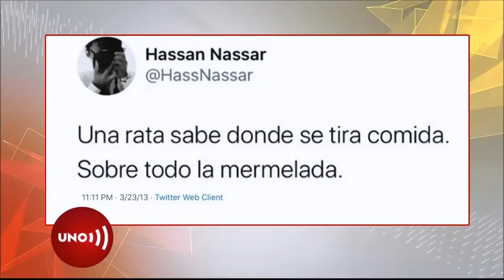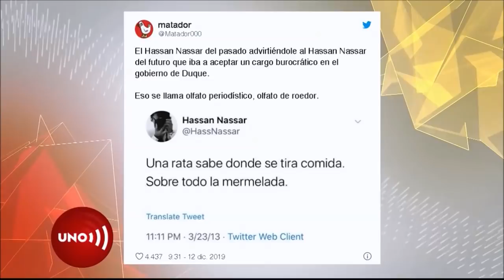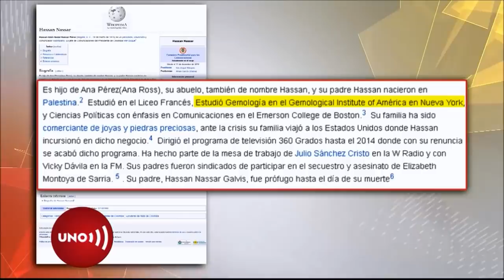Top Secret: Dígame licenciado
A la crítica del columnista Yohir Akerman por la decisión del presidente Duque de devolverle el puesto de consejero de tecnología a Víctor Manuel Muñoz quien tuvo que irse de la Casa de Nariño hace apenas cuatro meses cuando se descubrió que participó en un complot digital para desprestigiar a unos medios y periodistas, se sumó la advertencia de unos comentaristas por la designación del presentador de RCN, Hassan Nassar, como alto consejero de Comunicaciones. Nassar es famoso por sus posiciones extremistas.